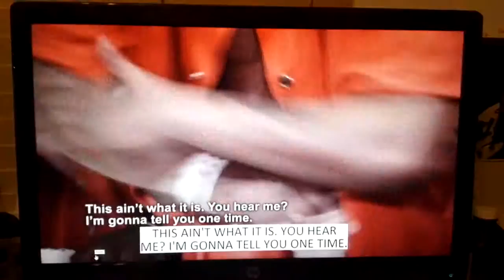6 times with a .45